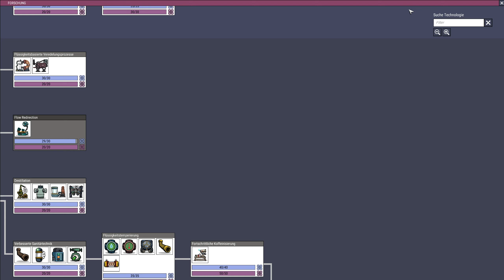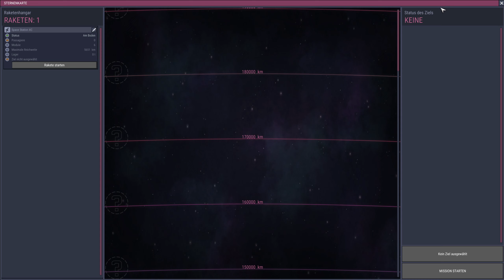OXILIT RAFFINERIE in OXYGEN NOT INCLUDED Deutsch German 132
OxygenNotIncluded ist eine witzige Mischung aus Terraria, Rimworld & Don't Starve. Endlich bringe ich eine neue Raffinerie für die Produktion von Oxilit aus Sauerstoff & Gold an den Start! In der ONI Kolonie Simulation baue ich eine unterirdische Basis für meine Kolonisten auf einer fremden Welt. Eine neue Kolonie muss her & dabei hat die Lebenserhaltung oberste Priorität wie Nahrung, Wasser & Sauerstoff aber auch das psychische Wohlbefinden muss beachtet werden. Krankheiten, Forschung in VR sowie eine komplexe Chemie werden dabei zur Herausforderung. Oxygen Not Included ist ein Spiel vom Entwickler Klei Entertainment. Mein Epic Creator Tag: SPIELBAER